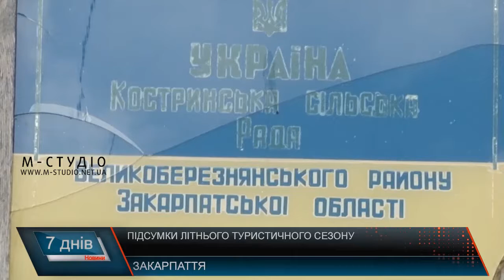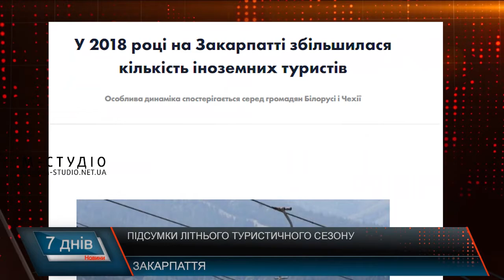Підсумки літнього туристичного сезону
Пустий дитячий майданчик, вільні лежаки біля басейну, порожні номери  та ресторани – так зараз виглядає один  з туристичних  об’єктів  на околиці села Кострино, що на Виноградівщині.  А ще кілька  тижнів тому завантаженість номерного фонду сягала 90%.  Цього літа популярністю користувалися табори сімейного відпочинку. Коли приїздили групи цілими сім’ями – забезпечували дозвілля як для батьків, так і дітей за інтересами. У цілому літній туристичний сезон вважають вдалим. Як із точки зору кількості відвідувачів, так і фінансово.